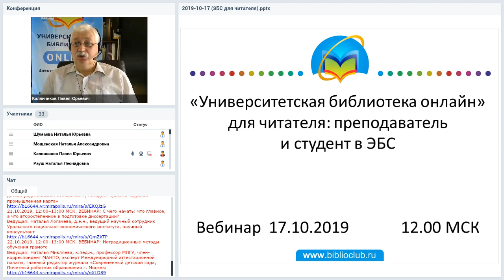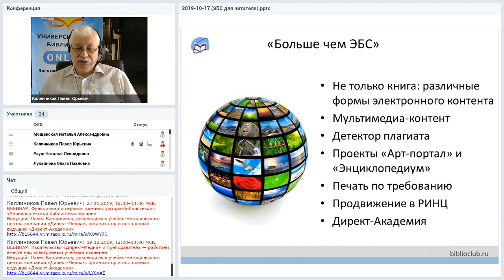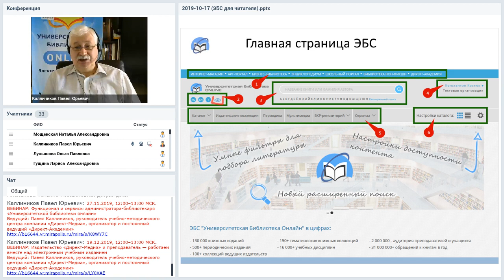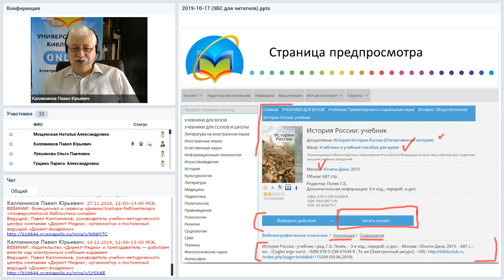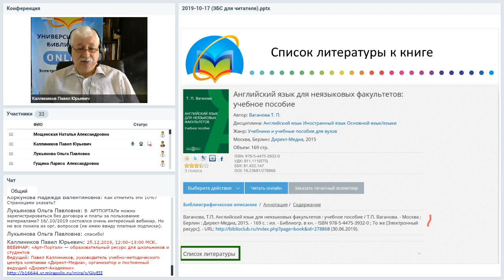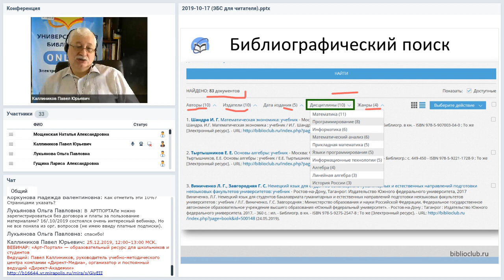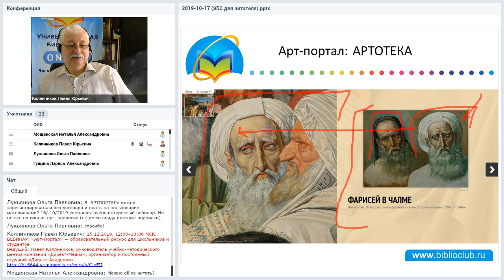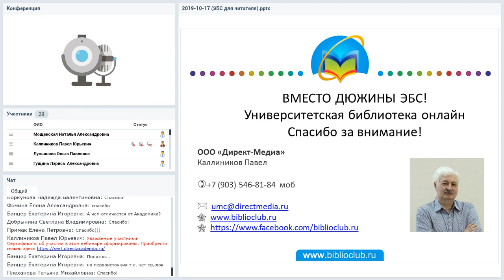«Университетская библиотека онлайн» для читателя: преподаватель и студент в ЭБС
Вебинар
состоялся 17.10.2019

Электронная библиотека существует ради читателя. И если читателю удобно в библиотеке, то и пользоваться ей он будет чаще и с большим удовольствием. «Университетская библиотека онлайн» старается сделать пользовательский интерфейс интуитивно понятным. Но со временем функционал расширяется и уточняется, появляются новые разделы и возможности. Об это мы расскажем на нашем традиционном вебинаре для читателей ЭБС.